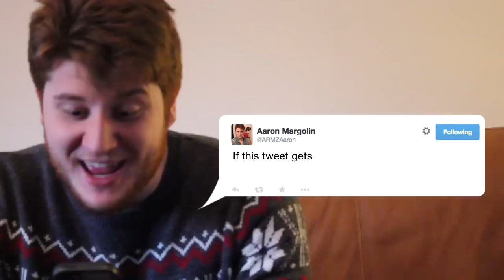Retweet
Retweets get out of control.